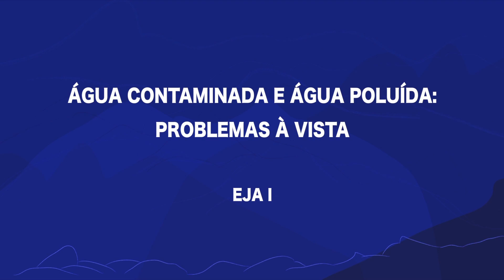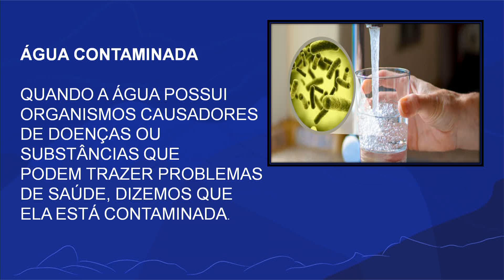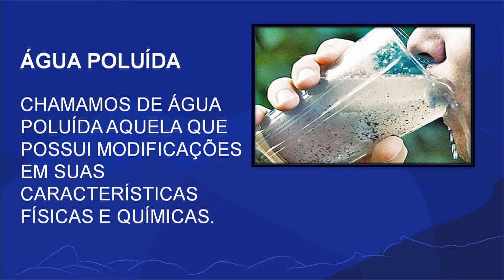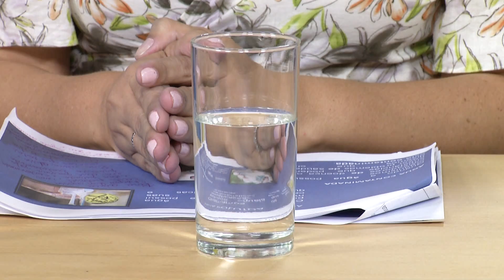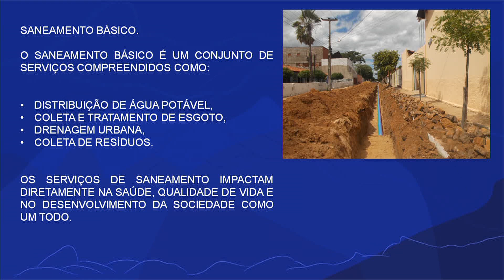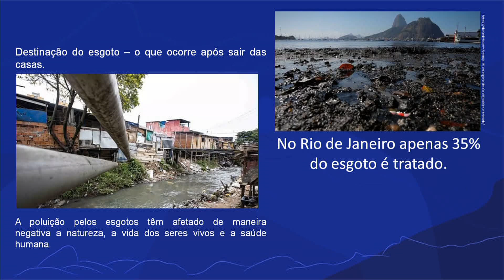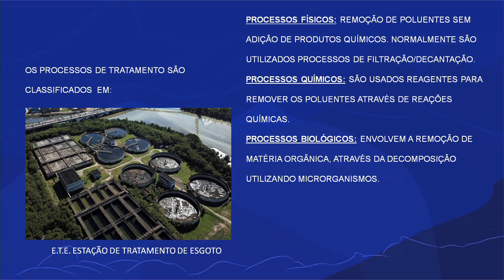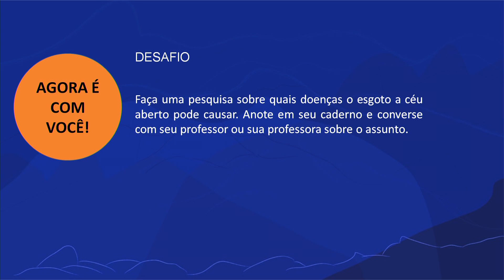Água contaminada e água poluída: problemas à vista | Rioeduca na TV – EJA I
A professora Erika Fernandes apresenta a aula Água contaminada e água poluída: problemas à vista.
Habilidades trabalhadas: Identificar e comentar problemas relacionados à destinação dos esgotos e do lixo industrial e doméstico.